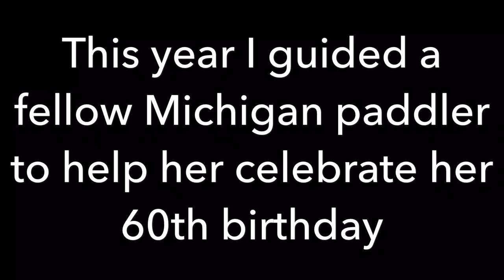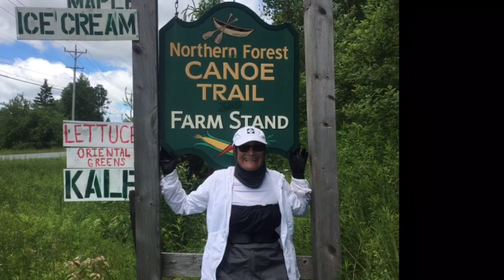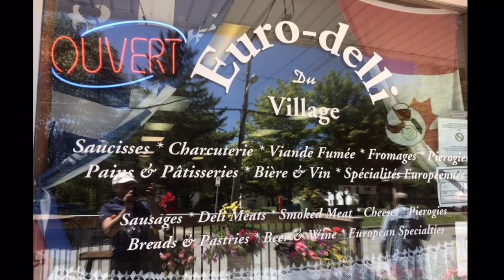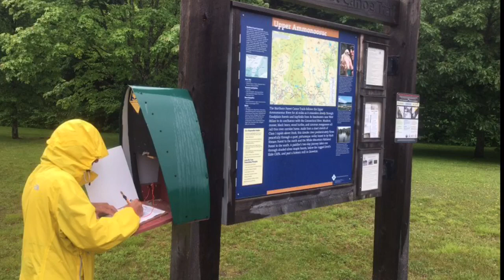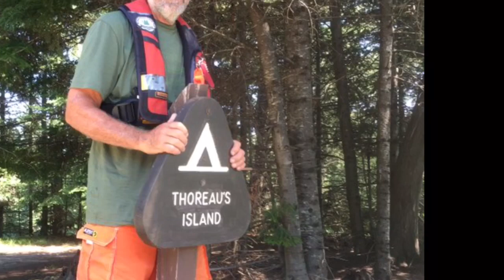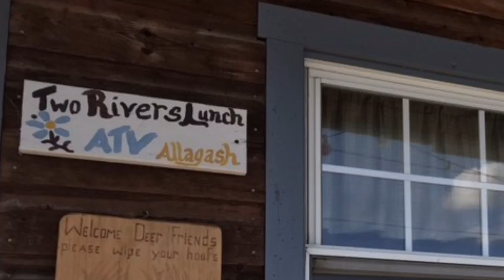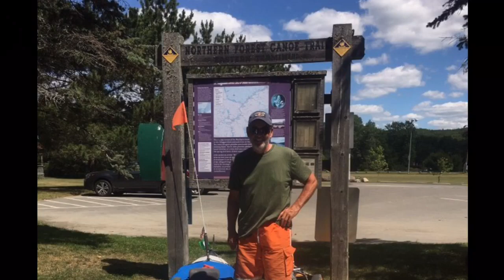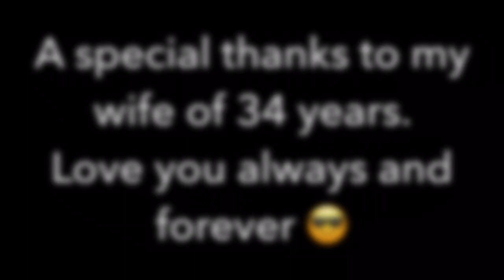Mack's 2018 NFCT Movie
This was my 4th year paddling and portaging the NFCT from Old Forge, NY to Fort Kent, ME. This year I guided a fellow Michigan paddler to help her celebrate her 60th birthday.  We are the first to complete an unassisted thru paddle without support using the “Integrated thru paddle”  consisting of paddling most rivers down stream.   Although it took considerable more planning, resource and expense, it was physically easier with more downriver paddling and less portaging.  I saw sections of water for the first time using this method of travel.